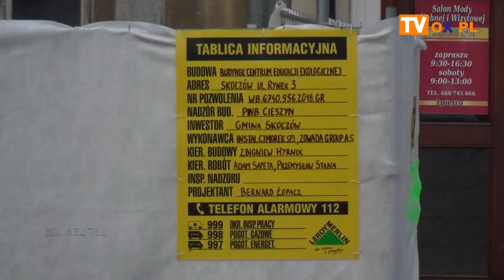Rynek 3 wypięknieje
Umowę z wykonawcą podpisano początkiem września. Obecnie trwają prace remontowe. Efekty mają być widoczne już w przyszłym roku. Mowa o kamienicy na skoczowskim rynku pod numerem 3. Na jakim obecnie etapie są prace oraz jak kamienica wygląda w środku zobacz w materiale filmowy.